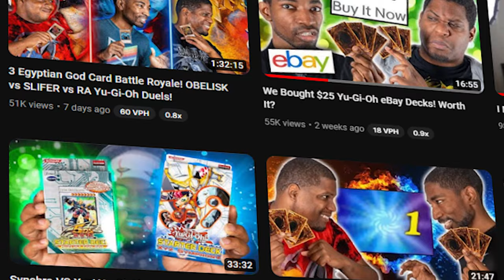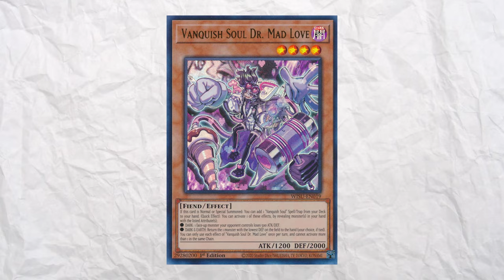How I Won the HARDEST Yu-Gi-Oh Master Duel Tournament!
My tournament review of the Yu-Gi-Oh Master Duel 2nd Anniversary Invitational. I had to play against Paulo Gonçalves, one of the very best Yu-Gi-Oh players in the game! Everybody is doubting me, but with a bit of practice and strategy, I can still pull out a victory!